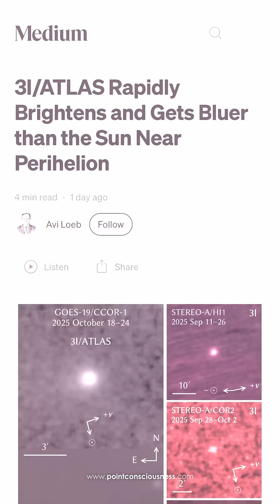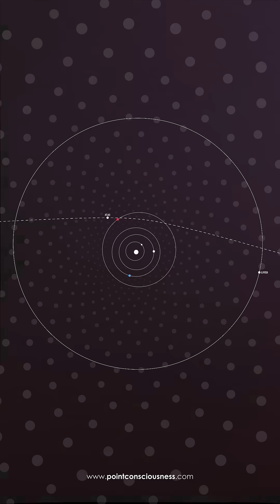3I/ATLAS Gets Bluer than the Sun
It’s now bluer than the Sun and showing non-gravitational acceleration, yet still no visible tail.
Is it outgassing… or something else?
Maybe natural. Maybe artificial.
Either way, only time will tell.

Previous video: “3I/ATLAS: A Million Times Heavier Than ‘Oumuamua”